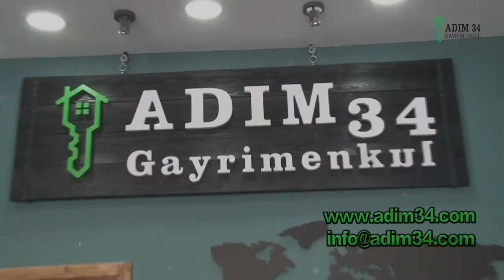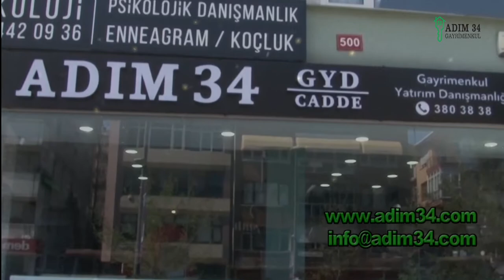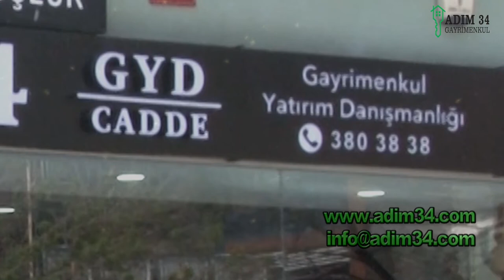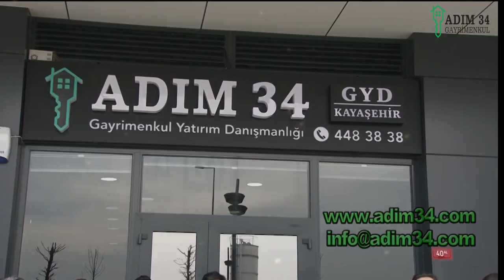(ENGLISH) ADIM34 REAL ESTATE SERVICES PROMOTION AND MANAGEMENTS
İNGİLİZCE ADIM34 GAYRİMENKUL HİZMETLERİ TANITIM ve YONETİCİLERİ